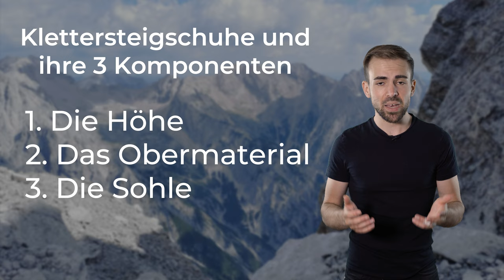KLETTERSTEIG SCHUHE - So findet man passende Schuhe | Klettersteig Grundlagenkurs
Die richtigen Schuhe sind am Klettersteig wichtig, weil sie Komfort fördern, Sicherheit erhöhen und für
⬇Mehr anzeigen für alle Infos! ⬇

🔧 Meine Ausrüstung 🔧

Schuhe

Rucksäcke

Technisches